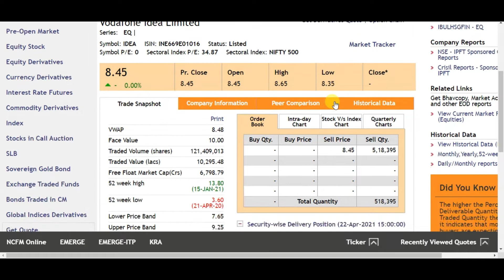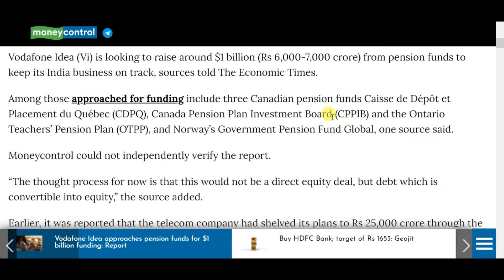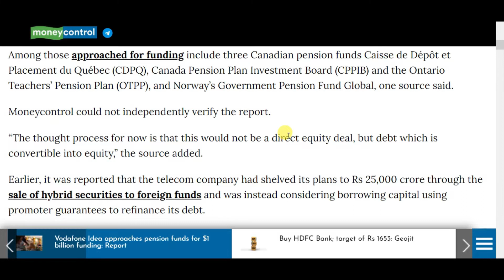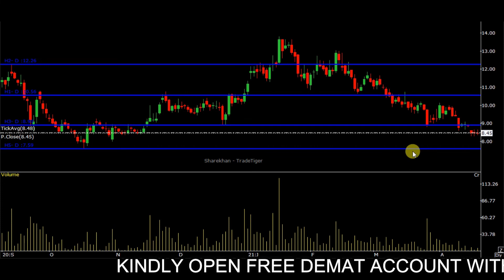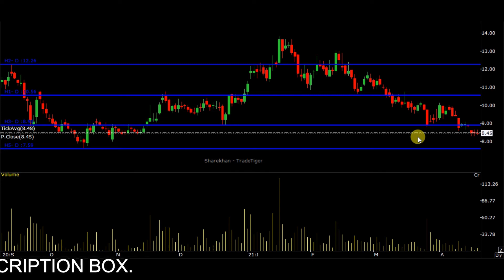VODAFONE IDEA BIG BREAKING NEWS|VODAFONE IDEA SHARE PRICE TARGET |VODAFONEIDEA के शेयर में क्या करे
IN THIS VIDEO DISCUSS ABOUT NEWS ON IDEA AND VODAFONE. DISCUSS ON A CHART SUPPORT LEVEL AND RESISTANCE LEVEL. WATCH VIDEO FOR MORE DETAILS.
VODAFONE IDEA SHARE PRICE TARGET | VODAFONE IDEA BUY OR SELL|VODAFONE IDEA   के शेयर में  क्या  करे

vodafone idea share price target today,
is vodafone idea a good stock to buy,
vodafone idea stock review,
target price of vodafone idea share,
vodafone idea share target,
vodafone idea stock target,
today vodafone idea share price